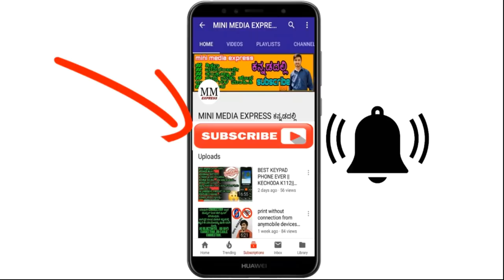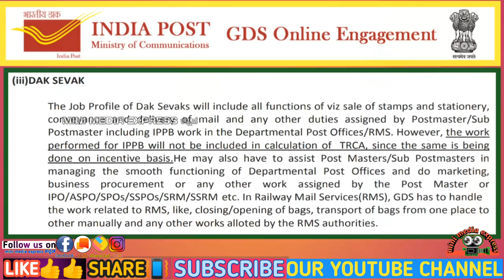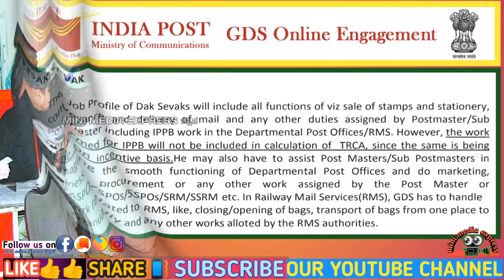ಜಿ.ಡಿ.ಎಸ್ ಅಂಚೆ ಹುದ್ದೆಯ BPM/ABPM/DAK ಸೇವಕ್ ಕೆಲಸದ ಸಂಪೂರ್ಣ ಮಾಹಿತಿ || APPLY ಮಾಡಿದವರು ತಿಳಿದುಕೊಳ್ಳಿ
** ಧನ್ಯವಾದಗಳು **